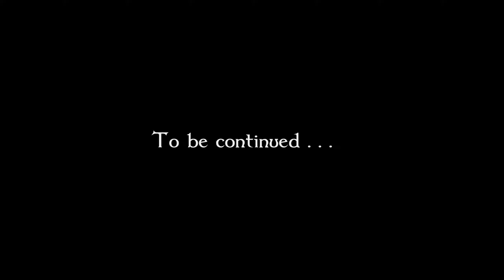Enderal: Forgotten Stories SE #65 Silvergrove, the Illusion [Let's play]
Let's play Enderal: Forgotten Stories for Skyrim Special Edition. Played on Master difficulty at 1440p. This playthrough makes a few quality of life tweaks with the mods below.

Mods:
Dear Diary - Journal Inventory
Extended Hotkey System
Immersive HUD
MoreHUD SE
MoreHUD Inventory Edition
Nobles Quarter Player Home Redone SE
NPC's Run and Walk at Your Pace